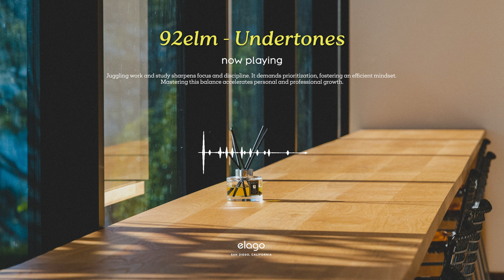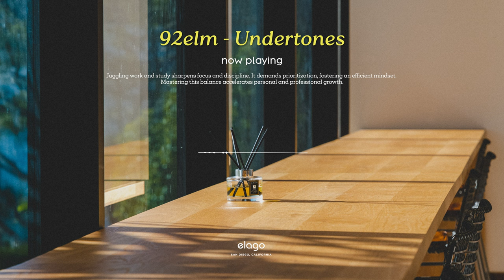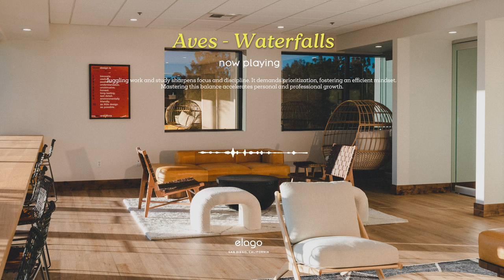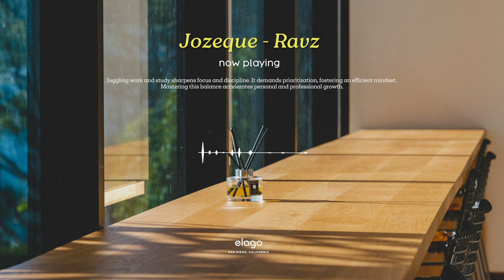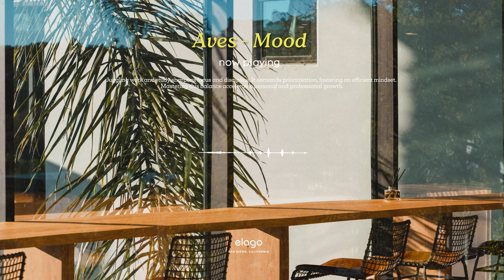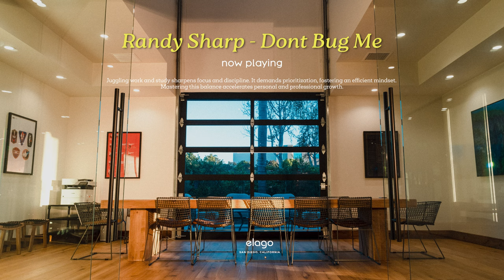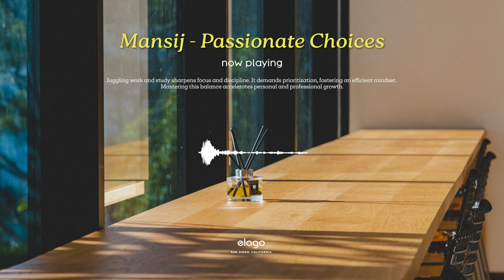[Playlist] lounge music 2024 | Work Music | Chill Music Study no ads by elago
🎶 Track List 🎶

00:00 Daniel Brown - Interstella
01:59 92elm - Undertones
04:30 Donner & Tie - Lazy Days and Lemonades
07:42 FrozenjaZz - Mellow Sofa
10:15 Wav Two - Ocean Hued
13:11 Aves - Waterfalls
15:39 WOOLFSON - Spun
18:27 Raz Burg - Carlos Dream
22:02 Jozeque - Ravz
24:11 Aves - Mood
27:45 Aves - Going Somewhere
30:23 Mansij - Soulscape
33:48 Mansij - Reverie
36:48 Marcelo Nami - At Copacabana Beach
39:52 Randy Sharp - Dont Bug Me
43:28 Jozeque - Cavaliers
45:53 Mansij - Passionate Choices
48:07 Phury - Tenderly
51:44 Ben Hendler - Miss You